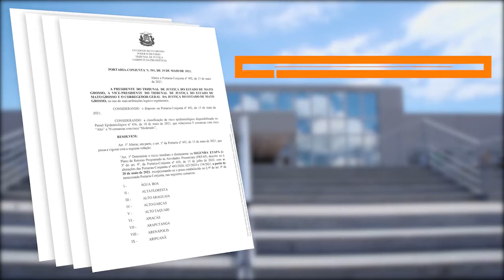Tribunal de Justiça e 70 comarcas voltam ao regime presencial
📅 A partir desta quinta-feira, 20 de maio, o Tribunal de Justiça de Mato Grosso e 70 comarcas retomam o regime de trabalho presencial, com percentual máximo de 40% de servidores e colaboradores em cada setor.

📍 O expediente presencial para servidores, estagiários e demais colaboradores será das 13h às 19h.

📍 Atendimento aos membros do Ministério Público, Defensoria Pública, advogados e procuradores, 14h às 18h.

Veja ▶